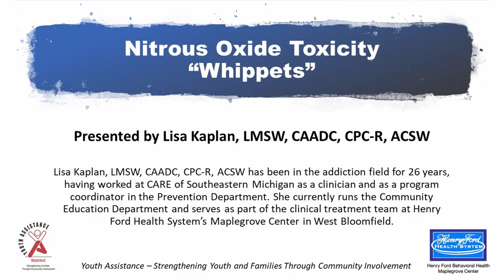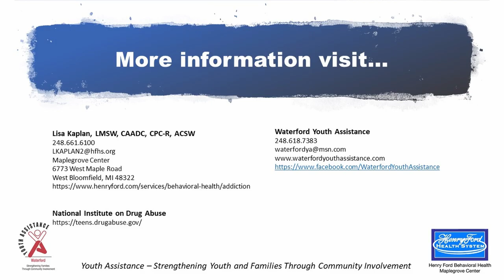WYA’s Family and Youth Educational Video Series: Nitrous Oxide Toxicity or “Whippets”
Waterford Youth Assistance Family and Youth Education committee presents a short educational video on Alcohol. Lisa Kaplan, Community Education Department of Henry Ford Maple grove Center is our guest speaker presenting information to parents and students’ on Nitrous Oxide Toxicity or “Whippets” use and its effects.

The WYA Family Education Committee conducts workshops and classes to inform and educate Waterford youth and parents. The committee objectives are to determine family and youth education needs within Waterford and fill the gaps of services with educational programming.  All educational course offerings are designed to assist in accomplishing our mission of strengthening families and preventing/reducing juvenile delinquency.

For more information on our upcoming video series and Waterford Youth Assistance Services, please visit our